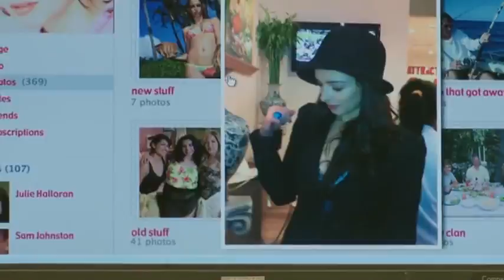The Fall - Season 1 Trailer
The Fall Season 1 Trailer. The Fall speelt zich af in Noord-Ierland en volgt een PSNI (Police Service of Northern Ireland) onderzoek naar een reeks recente moorden. Wanneer de PSNI niet in staat is om de zaak binnen 28 dagen op te lossen wordt hoofdinspecteur Stella Gibson (Gillian Anderson) ingeschakeld om de zaak te herzien. Onder haar nieuwe leiding moeten de lokale rechercheurs de seriemoordenaar, die jonge vrouwen aanvalt, opsporen en oppakken.